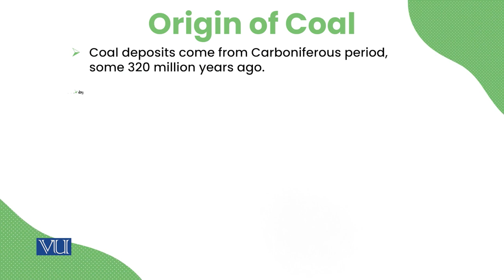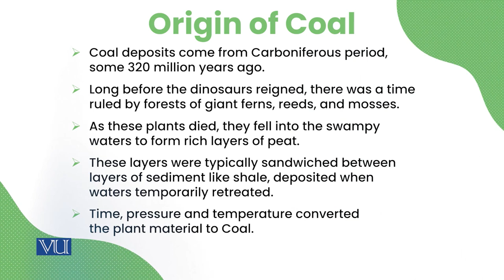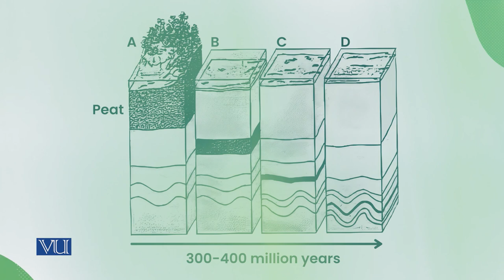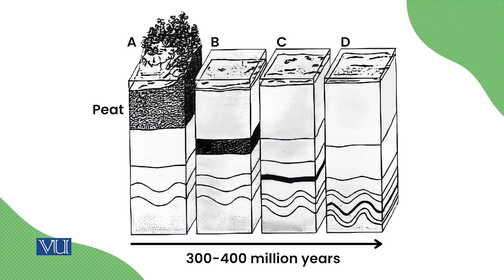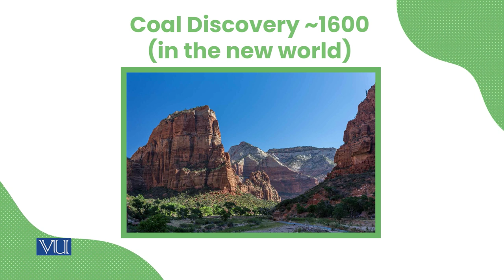Coal | Energy Economics | ECO622_Topic024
Topic24: Coal
By Dr. Ismat Ullah Shah